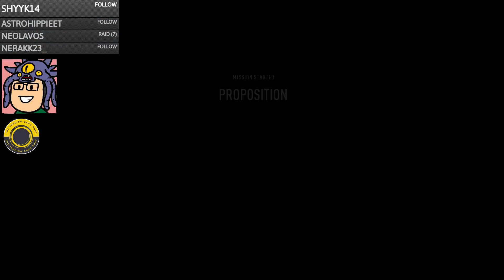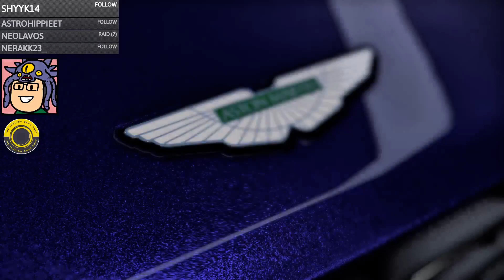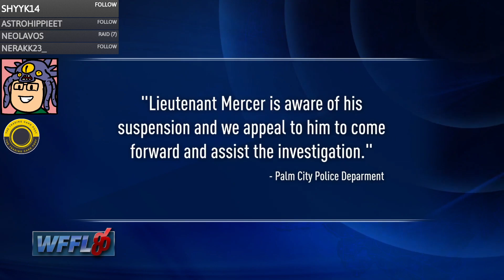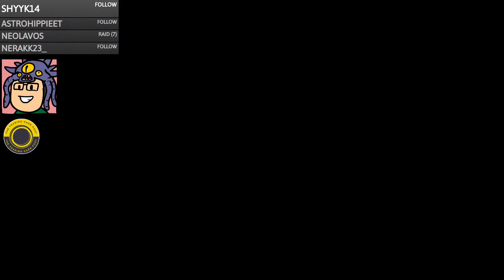Need for Speed Heat - Time to Wreck Stuff! - Part 3